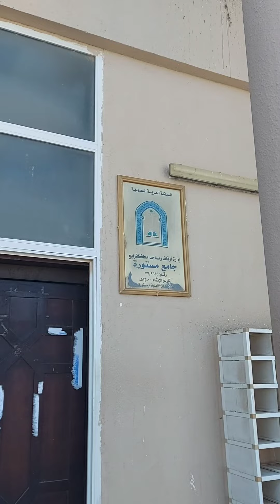Mastoorah, the town which I love